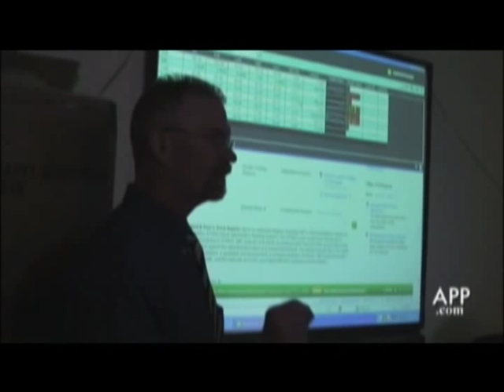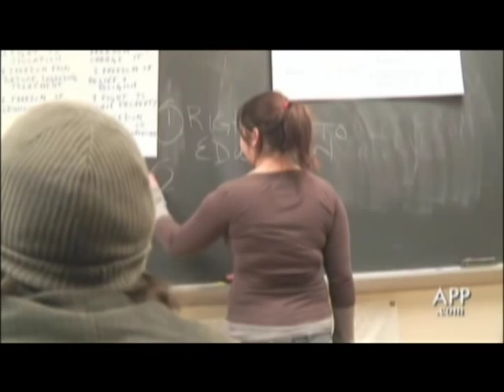Collier High School - A Day in the Life